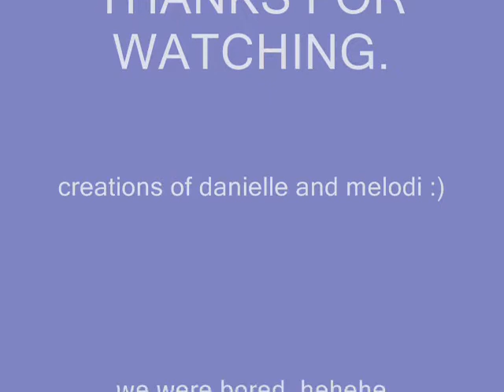HOT/FAT HEADS.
danielle and melodi made this we were bored :D